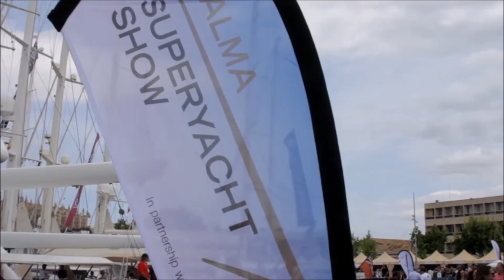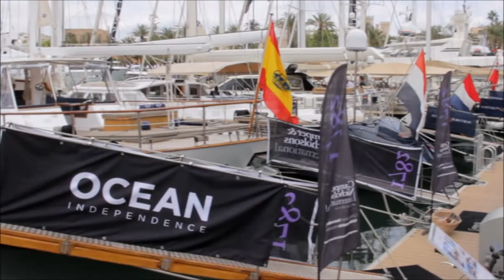First sketches of Palma´s Super Yacht Show 2016 1